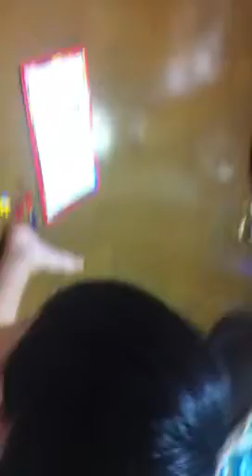My 2yrs old baby shouta doing spiderman puzzle (08-14-12)